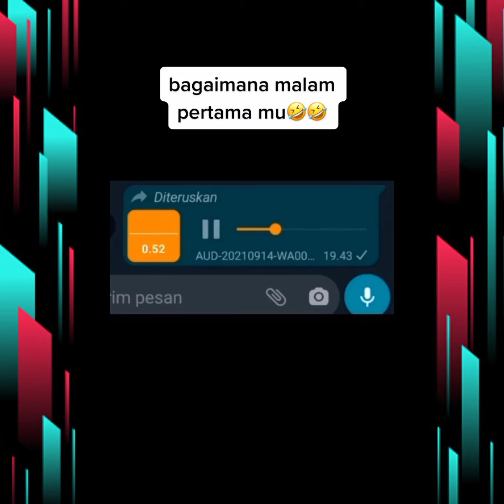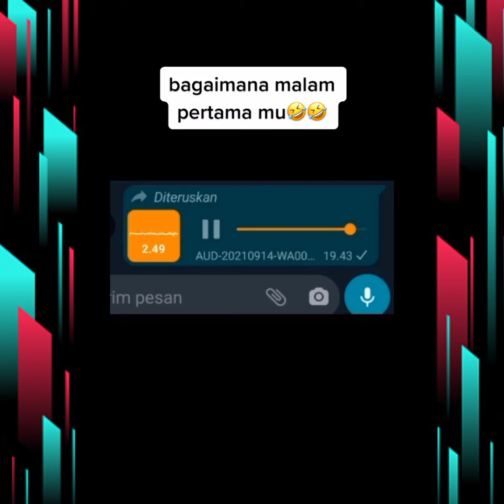TIK TOK TERBARU | VIDEO LUCU BIKIN NGAKAK | DI JAMIN NGAKAK KLU DI NONTON | LUKMAN ABS